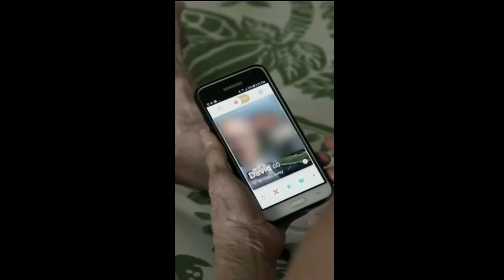REACTION l 83 Year Old Tinder Hottie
Rumble: NyesWorld